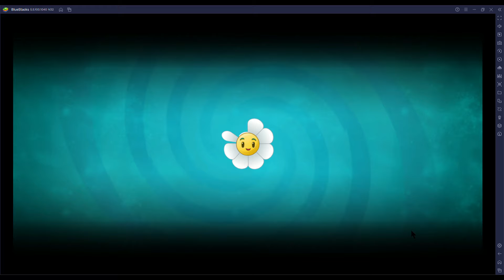PEMBASMIAN ZOMBIE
Game zombies 42adalah pertarungan antara PLANTS melawan zombie, pertandingan ini adalah pertandingan game yang seru yang dimainkan oleh Cakna Holau Channel sendiri dengan menggunakan laptob bukan merupakan video copy an atau video orang lain
mohon bantuan dan dukungan untuk memajukan konten kami @Cakna Holau, segala partisipasi akan mendapatkan partisipasi yang sama dalam memajukan konten kita bersama2
terima kasih, salam sehat semuanya

 @cakna holau   selalu di hati